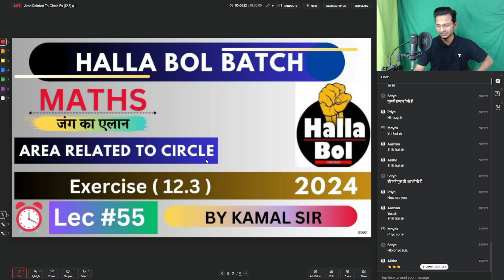Circles | Areas Related To Circles | Class 10 Maths Chapter Number 12 |Ex (12.2)/Questions/CBSE & up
Class - 10 Ex - 12.2 (Q1 to Q14) Areas Related to Circles Introduction || NCERT CBSE
00:00 Intro and Circle Concept
01:20 Exercise 12.1 Question 1
04:47 Exercise 12.1 Question 2
08:01 Exercise 12.1 Question 3
14:07 Exercise 12.1 Question 4
23:07 Exercise 12.2 Question 1
24:11 Arc and Chord
30:58 Important Formulas & Remembering Trick
38:28 Exercise 12.2 Question 1 (Continue)
40:56 Exercise 12.2 Question 2
43:02 Exercise 12.2 Question 4
46:16 Exercise 12.2 Question 8
57:20 Exercise 12.2 Question 9
01:04:20 Exercise 12.2 Question 11
01:09:51 Exercise 12.2 Question 12
01:11:06 Exercise 12.3 Question 1
01:20:55 Exercise 12.3 Question 2
01:25:04 Exercise 12.3 Question 4
01:29:40 Exercise 12.3 Question 6
01:38:55 Exercise 12.3 Question 9
01:48:18 Exercise 12.3 Question 16
01:54:33 Outro
00:00 Intro and Circle Concept
01:20 Exercise 12.1 Question 1
04:47 Exercise 12.1 Question 2
08:01 Exercise 12.1 Question 3
14:07 Exercise 12.1 Question 4
23:07 Exercise 12.2 Question 1
24:11 Arc and Chord
30:58 Important Formulas & Remembering Trick
38:28 Exercise 12.2 Question 1 (Continue)
40:56 Exercise 12.2 Question 2
43:02 Exercise 12.2 Question 4
46:16 Exercise 12.2 Question 8
57:20 Exercise 12.2 Question 9
01:04:20 Exercise 12.2 Question 11
01:09:51 Exercise 12.2 Question 12
01:11:06 Exercise 12.3 Question 1
01:20:55 Exercise 12.3 Question 2
01:25:04 Exercise 12.3 Question 4
01:29:40 Exercise 12.3 Question 6
01:38:55 Exercise 12.3 Question 9
01:48:18 Exercise 12.3 Question 16
01:54:33 Outro